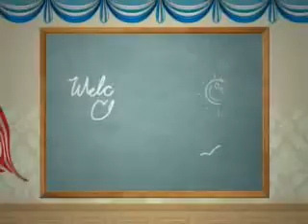Alanna x Stan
I made this for Alanna (husky11191993) because i was really bored... well, hope you like it girl!!
dont ask me what the song is, i dont know.
I DONT OWN THESE PICS!!! SOUTH PARK BELONGS TO MATT STONE AND TREY PARKER, WHOM I WORSHIP!